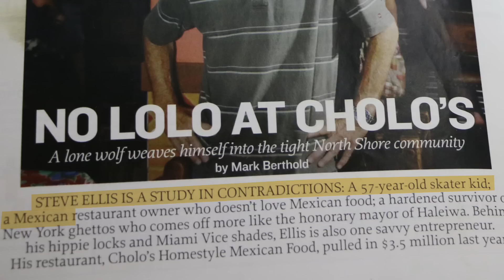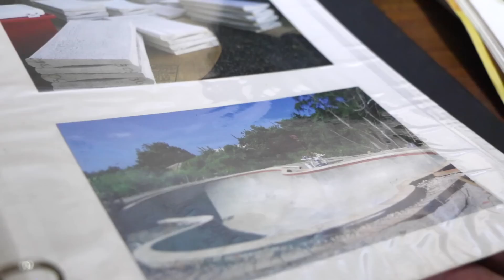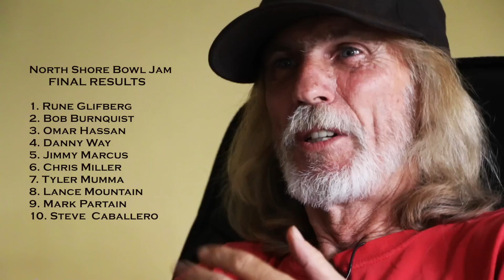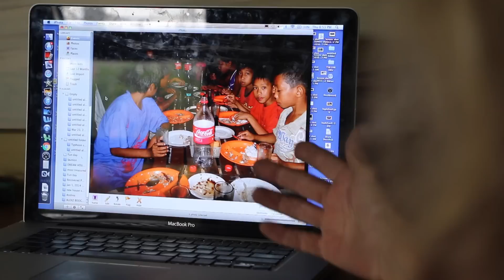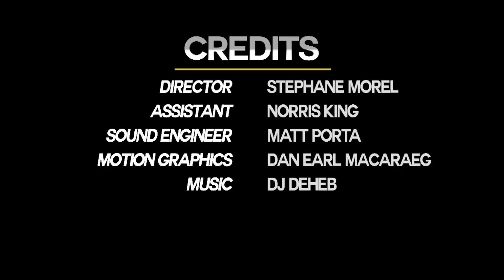🏄🇵🇭OG skateboarder Steve Cholo Ellis, teach kids how to skate - Ep.14 - TRONCHE DE VIE DOCUMENTARY🇵🇭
"Steve Cholo Ellis, aka Woody Wood Flow, underground skateboarder.
I have been around from the beginning,  and this is what i do. I've been skateboarding for 55 years, i am 66 years old,  this is my little place in La Union.
Where all my friends come to visit me on my birthday and have a good sess'."

Born and raise in Long Beach, Steve Cholo Ellis is a skateboarder since day one. Pionner of the skateboard foundations,
he discovered skateboard and surf in the 60'and set up the foundations of skateboarding by ridding empty pools.
He moved to North Shore in Hawaï were he had a restaurant and built the most famous skateboard bowl in the world.
Jay Adams, Rune Glifberg, Bob burnquist, Omar Hassan, Danny Way, Jimmy Marcus... They all rode the Steve Cholo's Bowl in Hawaï.
Maybe the oldest skateboarder in the world, Steve Cholo Ellis now lives in the Philippines and keeps on teaching kids the flow !

More Tronche de Vie videos on this link : TRONCHE DE VIE PLAYLIST

-Description Tronche de Vie

Tronche de Vie is webseries created by Stephane Morel assisted by Arnaud Censier aka Norris King, our goal is to meet/discover new people, somebody who have a message, a passion, something who touched us so we guessed it could touch somebody else, First episodes are shot in Manila as it’s such a great place visualy and full of Caracter, every street corner, avenue, bars etc. you will have somebody you want to know more about, slowly we will move around the Philippines to know more about the counrty, then South East Asia...Tille Saint Malo France where we already got a shoot plan, There is some Tronche anywhere in the world, maybe you are one of them, don’t ask us to shoot you..we will find you first.
Sponsors are welcome as we produce everything by ourself, and we want to keep it like that.

-CREDITS
Director Stephane Morel
Assistant  Norris King
Motion Graphics  Dan Earl Macaraeg

-MUSIC
DJ DEHEB